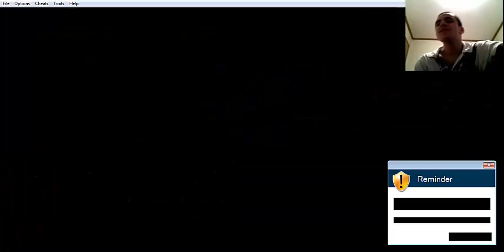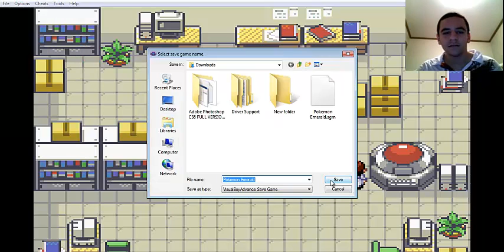Pokemon Emerald Episode 1: "Chocolate Milk!"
What's up guys! Welcome to episode 1 of my Pokemon Emerald Let's Play. If you have any suggestions towards my party or naming my party members leave them in the Comments below.

PSN: UltimateInfect